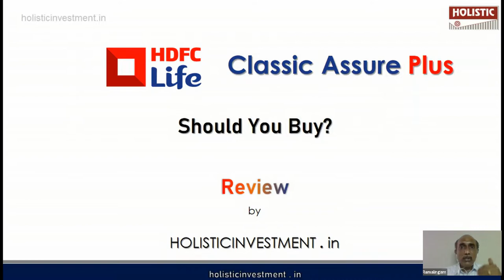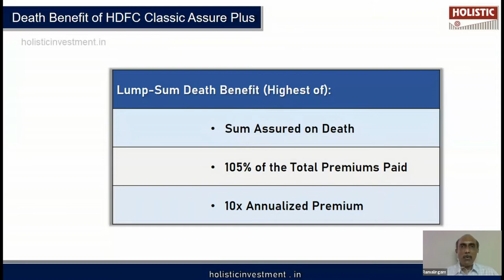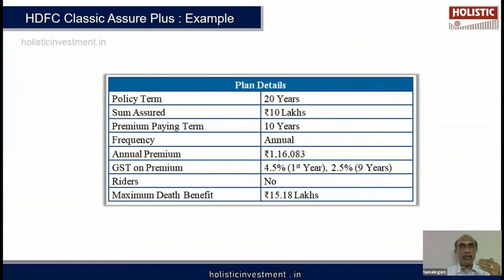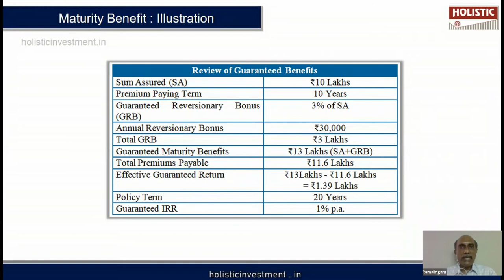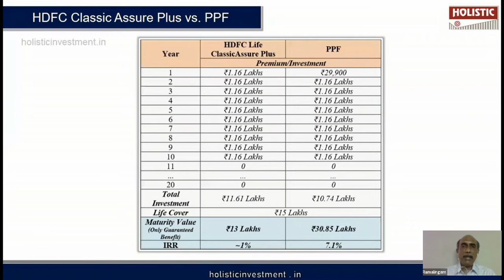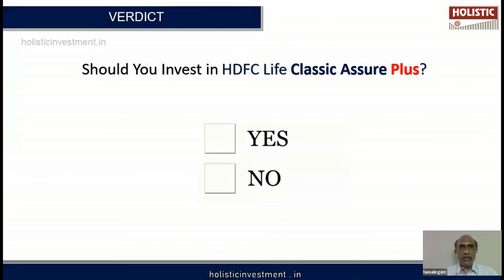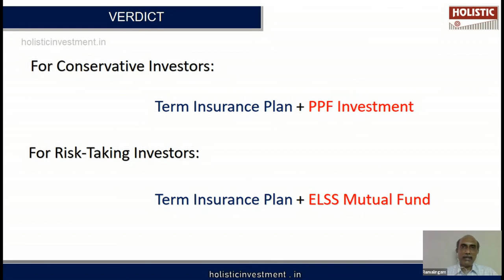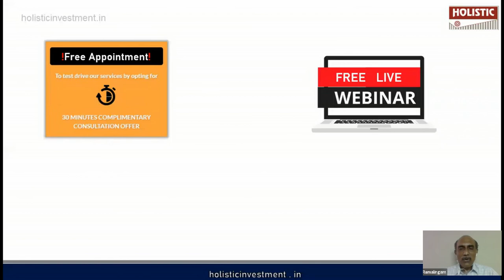HDFC Life Classic Assure Plus a Detailed Review: Should You Invest?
Chapters:
00:00 Introduction
00:45 Key Features
02:09 Death Benefits
02:37 Maturity Benefits (Example)
03:16 Illustration
04:43 HDFC Classic Assure Plus vs PPF
05:41  HDFC Classic Assure Plus vs ELSS MF
07:21 Final Takeaway - yes or no?

Join us at our monthly webinar on investment and wealth creation